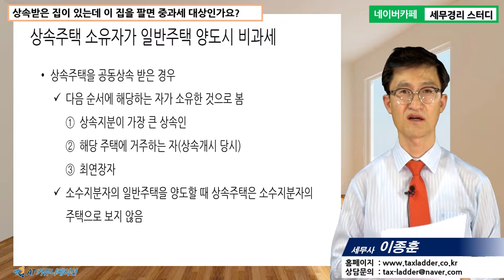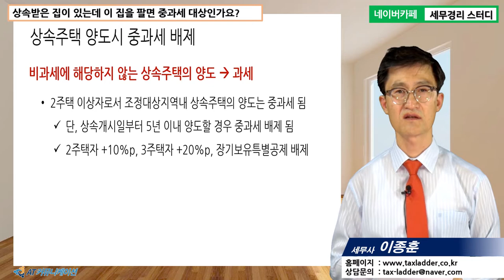[이종훈 세무사의 5분특강] 양도소득세가 궁금해요 - 상속받은 집이 있는데 이 집을 팔면 중과세 대상인가요?